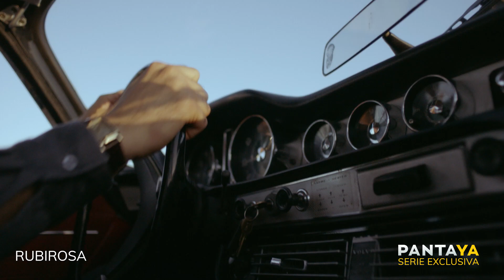Rubirosa - El Casanova 45s | Pantaya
De Pantaya:
Pantaya es un servicio con las mejores películas en español. Cientos de películas, desde lo más nuevo y taquillero hasta los clásicos de ayer. Puedes ver Pantaya desde la televisión en tu sala o en tus manos a donde vayas.

Stream cuando y donde quieras. Gratis por 7 días.

Pantaya es un servicio streaming con la variedad más grande de películas y series con tus estrellas favoritas, todo en español.